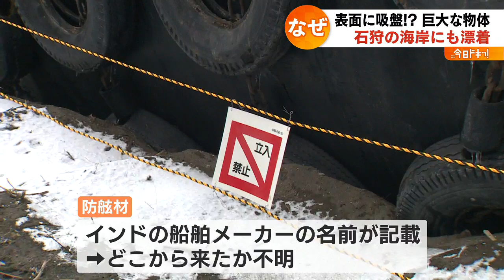謎の巨大な黒い物体 約50キロ離れた海岸にも漂着 いったいなぜ？2022年3月3日放送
日本海側の北海道留萌市の海岸で見つかった大きな黒いゴム製の漂着物と　　　　　　　　　同じ物が、およそ５０キロ離れた海岸にも流れ着いていたことがわかりました。

◆過去の放送
海岸に漂着〝奇妙な黒い物体〟表面にタコのような吸盤？北海道留萌市　2022年3月2日放送